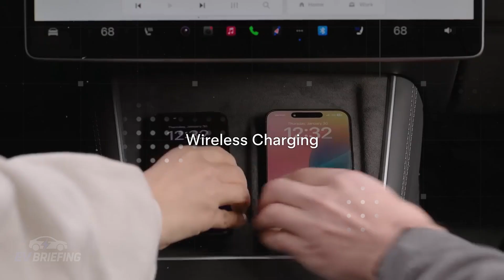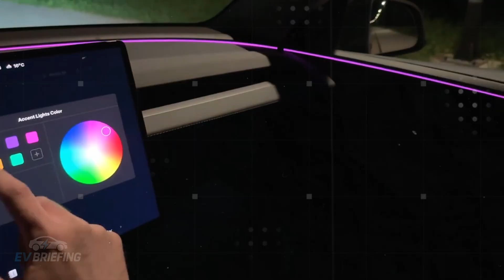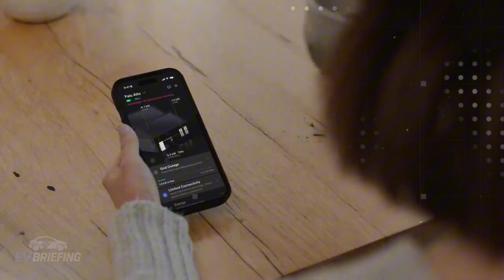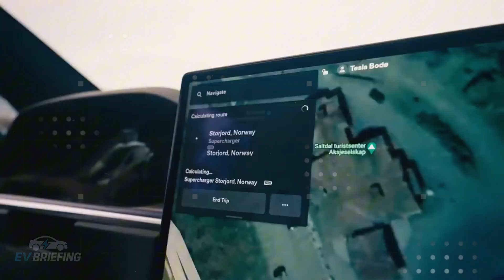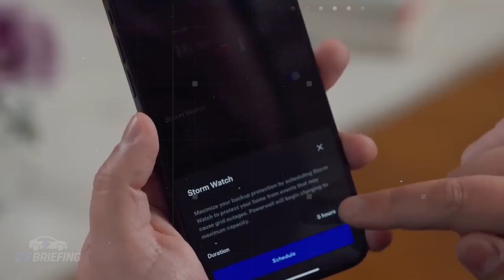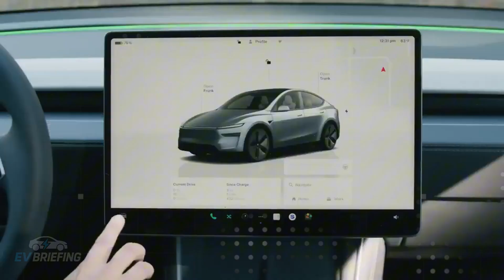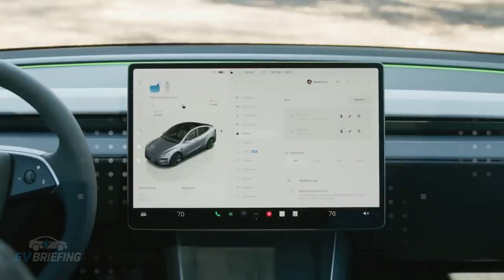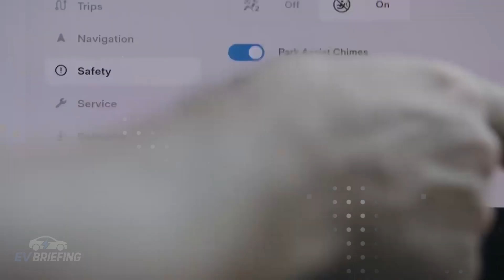Elon Musk ANNOUNCES NEW TESLA MODEL 2 $9,875 With 20-Year Battery & Ghost Driver!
The Tesla Model 2 is set to shake the automotive market with a price that once seemed impossible: only $9,875. This affordable electric car isn’t just cheaper – it brings groundbreaking features that completely redefine mobility. We’re talking about an aluminum-ion battery with a lifespan of over 20 years, the advanced AI-powered Ghost Driver autonomous system, the structural shield Terrestrial Armor Cover, satellite connectivity, and even a customization kit that transforms the vehicle into a camper, mobile workshop, or workstation. With so much innovation, the Model 2 isn’t just a car, it’s a turning point for anyone seeking technology, safety, and long-lasting durability in a compact EV.
More than just a release, the Tesla Model 2 positions itself as an accessible revolution. It combines state-of-the-art self-driving, real-time traffic prediction, intelligent self-maintenance, and a protection system that drastically reduces repair costs, making it an unprecedented option for those looking to step into the world of electric cars. The impact goes beyond the streets, pressuring traditional automakers and governments to rethink strategies. Elon Musk is betting on a car that could redefine the mass market, challenge industry giants, and bring electrification to millions worldwide. The future of affordable electric cars starts here, and the Model 2 is set to become the star of this transformation.